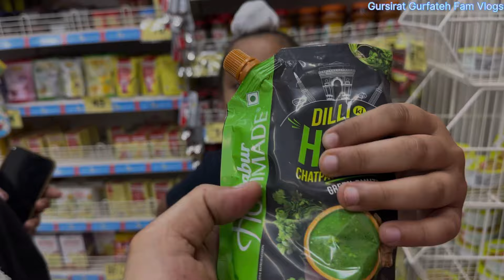Guess The Next Challenge 🤔| Shopping For Challenge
All Copyright Reserved ➤ Gursirat Gurfateh Fam